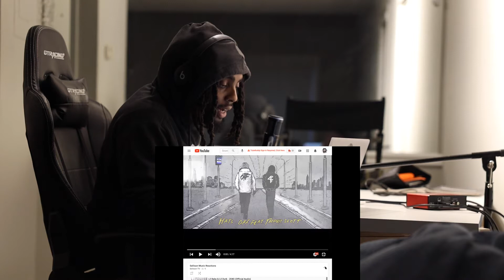Reaction to the Lil Baby & Lil Durk Feat Travis Scott - Hats Off | Sellison Sports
Reacting to the Lil Baby & Lil Durk Feat Travis Scott - Hats Off. Reaction to the Lil Baby & Lil Durk Feat Travis Scott - Hats Off